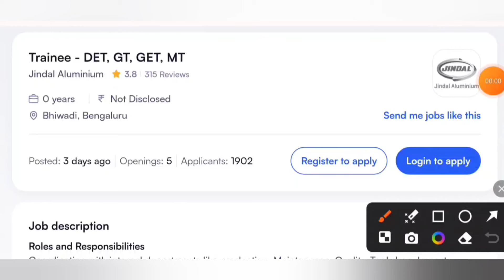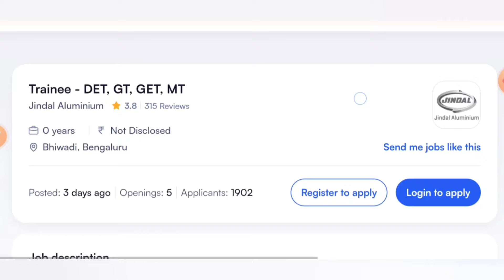Jindal Aluminium Ltd Hiring Fresher Engineers I Graduate Engineer Trainee I Diploma Engineer Trainee